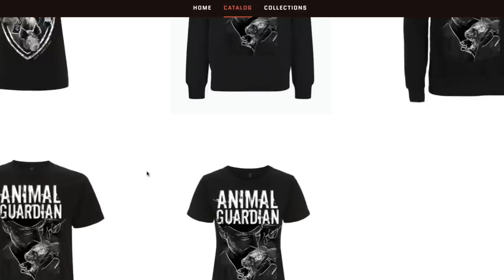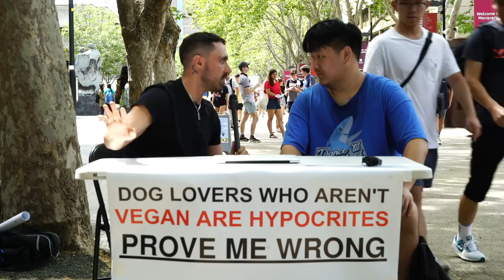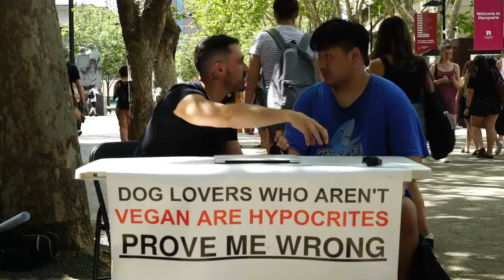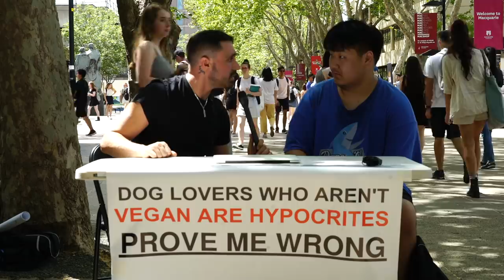Dog Lovers Who Aren't Vegan Are Hypocrites | PROVE ME WRONG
Why love one and eat the other?